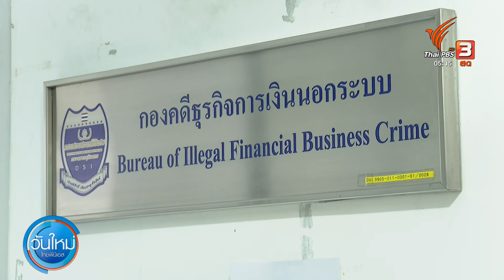ปล่อยตัว "พิ้งกี้" ประกัน 5 ล้าน - ห้ามออกนอกประเทศ | วันใหม่ไทยพีบีเอส | 1 ธ.ค. 65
กระทิง-ขุนณรงค์ นักแสดงที่มีชื่อในบัญชีการลงทุนกับ Forex-3D เข้าให้ข้อมูลกับ พนักงานสอบสวนดีเอสไอ โดยยืนยันว่าเป็นการมาให้ข้อมูลในฐานะพยานเท่านั้น ขณะที่ พิ้งกี้-สาวิกา ได้รับการปล่อยตัวชั่วคราว เมื่อช่วงค่ำ (30 พ.ย. 65) หลังญาติยื่นขอประกันตัวมาแล้วถึงสามครั้ง ศาลตีราคาประกัน 5 ล้านบาท พร้อมเงื่อนไขห้ามออกนอกประเทศ